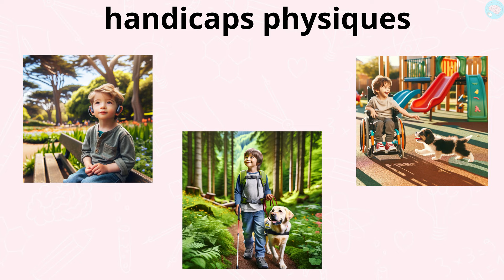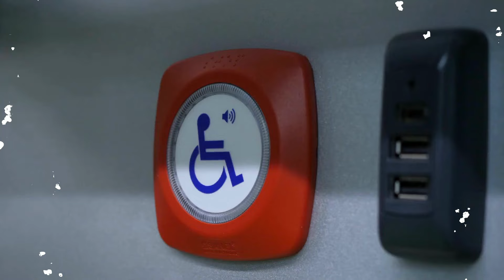Respecter autrui - Tolérance et égalité CE2 - CM1 - CM2 - 6e - Enseignement moral et civique - EMC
Dans cette vidéo pour les élèves de CE1 à CM2 (cycle 2 et 3), j’aborde des thèmes essentiels tels que la tolérance, le respect et la discrimination.

Je compare la tolérance à des lunettes magiques qui nous permettent de voir la beauté en chaque personne, indépendamment de nos différences. La tolérance, c’est accepter les autres tels qu’ils sont et ne pas leur imposer notre façon de voir le monde. Je souligne que l’intolérance peut conduire à la discrimination, une pratique illégale et contraire à l’égalité entre tous.

J’aborde également des sujets délicats comme le racisme, la xénophobie et le sexisme, expliquant comment ces idées fausses et tristes peuvent mener à l’exclusion et à l’injustice. Je rappelle aux enfants qu’il est important de dire non face à ces attitudes et de reconnaître que chaque personne est un trésor à découvrir.

Je parle aussi des inégalités et des handicaps, soulignant que chaque personne, quelle que soit sa condition, mérite respect et soutien. Je termine en encourageant les enfants à être les champions du respect et de l’amitié, rappelant que nous sommes tous des pièces d’un grand puzzle et que chaque pièce est essentielle.

Mes conseils :

Il est important d’enseigner que chaque personne est unique et mérite d’être respectée pour ce qu’elle est, indépendamment de son sexe, de son origine ou de ses choix de vie. Encouragez-les à accepter et à célébrer les différences plutôt que de les moquer ou de les rejeter.

Expliquez-leur que se moquer de quelqu’un ou le traiter différemment parce qu’il ou elle est différent(e) est non seulement irrespectueux, mais peut aussi être blessant. Parlez avec vos enfants de la diversité dans le monde et de la façon dont elle enrichit nos vies. Montrez-leur l’importance de la tolérance en agissant comme un modèle à suivre. Votre attitude envers les autres, surtout en présence de vos enfants, a un impact profond sur la manière dont ils percevront et traiteront les personnes autour d’eux.

En outre, abordez les sujets difficiles tels que le racisme, la xénophobie, le sexisme et la discrimination. Ces sujets peuvent être complexes, mais il est essentiel d’en parler ouvertement avec vos enfants pour les aider à comprendre et à rejeter ces attitudes néfastes. Encouragez-les à se mettre à la place des autres, à être empathiques et à réfléchir avant de parler ou d’agir.

Enfin, si vous voyez ou entendez quelque chose de discriminatoire, montrez-leur l’importance de dire non et de défendre le respect et l’égalité.

Les chapitres dans cette vidéo :
00:00 C'est quoi respecter autrui ?
00:37 C'est quoi la tolérance ?
01:37 Respecter autrui et la discrimination
01:45 C'est quoi le racisme ?
02:08 C'est quoi la xénophobie ?
02:40 C'est quoi le sexisme ?
03:21 Respecter autrui et le handicap
04:20 La carte mentale respecter autrui

Objectifs d’apprentissage :
– Comprendre la tolérance.
– Reconnaître et rejeter la discrimination.
– Promouvoir le respect et l’empathie.

À qui s’adresse cette vidéo :
Niveau : CE2 — CM1 — CM2 — 6e
Matière : Enseignement moral et civique

Cours : Enseignement moral et civique